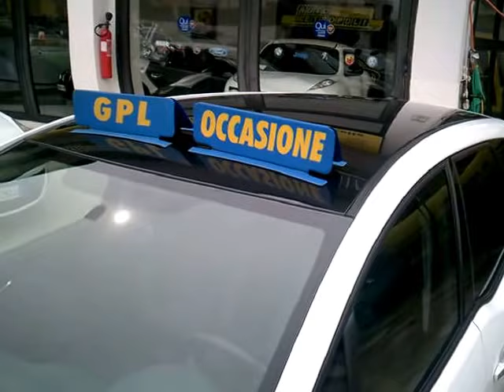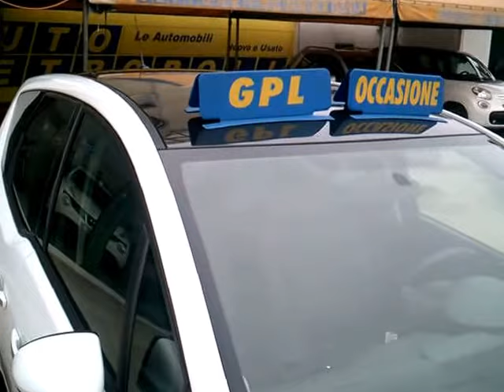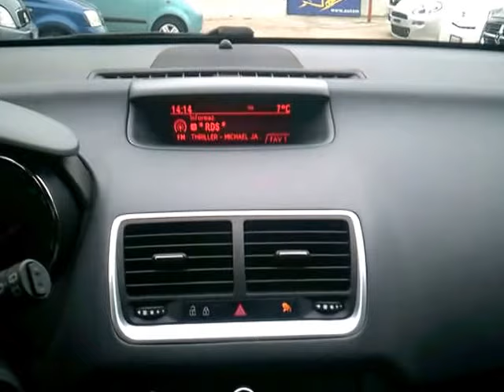Opel Meriva 1.4 120cv Turbo Cosmo (Gpl) - Autometropoli.it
Opel Meriva 1.4 120cv Turbo Bi-Color Cosmo (Gpl)
Cilindrata 1.4/88Kw/120cv
Anno Maggio - 2012
KM 89.800
Colore Bianco / Tetto Nero
Alimentazione Benzina (Gpl)

Dotazioni e Accessori:
Abs – Ebd – Tcs - Esp
8 Airbag SRS
Servosterzo Elettrico
AutoRadio Rds /Cd Mp3+Aux/In
BlueTooth
Vetri elettrici
Clima Automatico Digitale Bi-Zona
Volante regolabile in Altezza/Profondita’
Cruise Control
Retrovisori Elettrici/Termici
Computer di Bordo
Display Multifunzione
Immobilizzatore Elettronico
Bracciolo anteriore scorrevole + vano
Fendinebbia
Maniglie in tinta
Volante/Pomello cambio Pelle
Interni in pelle/stoffa
Presa 12V. Ant./Post.
Chiusura Centralizzata
3 Poggiatesta Posteriori
Sedili posteriori frazionati/ribaltabili
Vetri Atermici
Comandi al volante
Freno di stazionamento elettronico
Lunotto Termico
Tergilunotto
Soglie battitacco cromate
Luce Vano Bagagli
Agganci IsoFix
Coppe specchi in tinta
Vetri posteriori oscurati
Cassetto sedile anteriore
Portaocchiali lato guida
Sistema “Flex Space” 2/5 posti
Tavolini posteriori